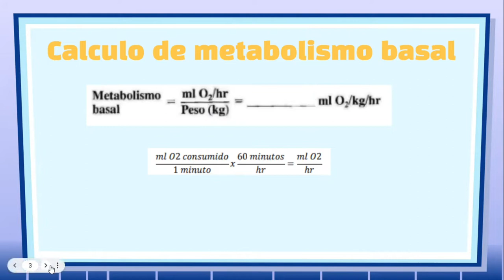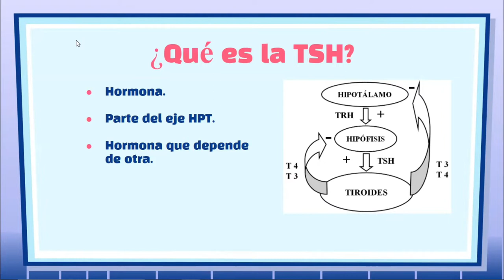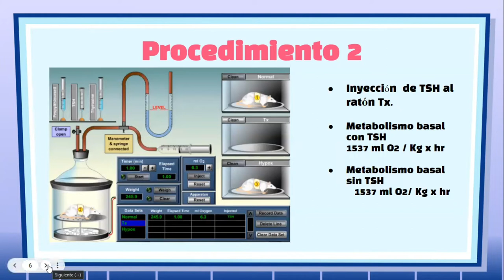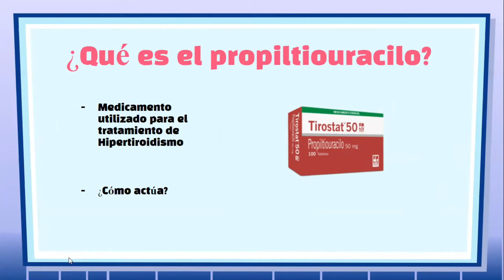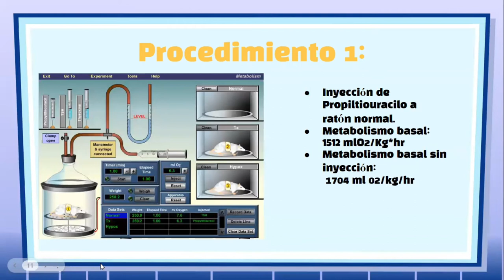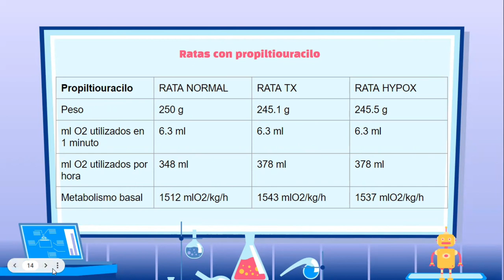Lab3 SeccionL4 Grupo3 Endocrino